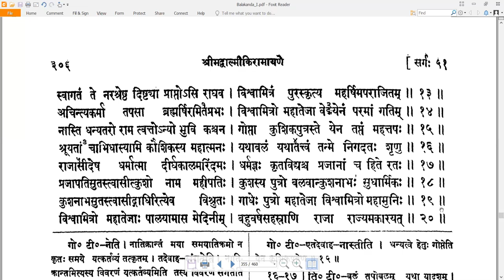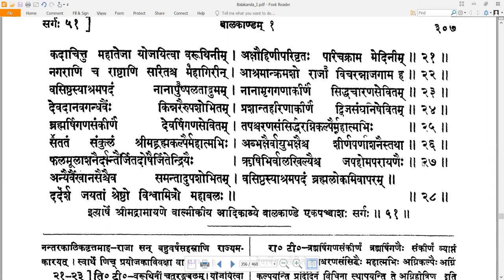51 Valmiki RamayaNam - वाल्मीकि रामायणम् - Balakandam बालकाण्डम् Sarga 51 सर्गः ५१